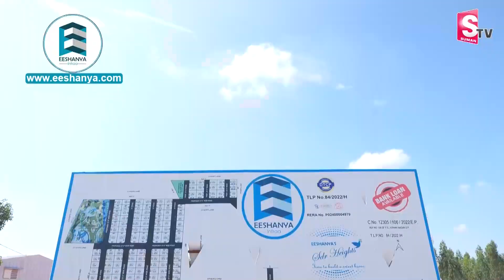హీరో నవీన్ పొలిశెట్టికి ప్రమాదం..| Hero Naveen Polishetty | Latest News update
Watch Here ►naveenpolishetty